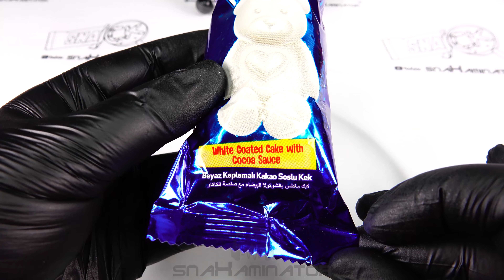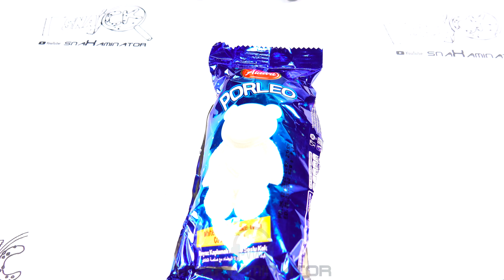Aldiva Porleo Cake with Cocoa Sauce and White Coating (60g) 🐻‍❄️🇹🇷 [Judgment Day: 0006]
Today's subject: Aldiva Porleo Bear Shaped Cake with Cocoa Sauce and White Coating (60g)
Verdict: 👍 (good) 🐻‍❄️🇹🇷